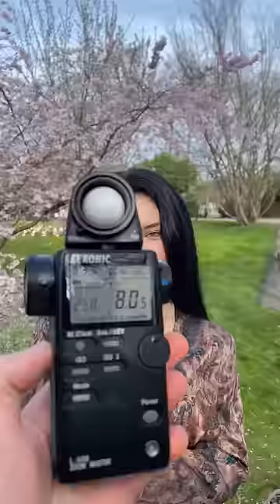1$ DIY camera filter 📷😱